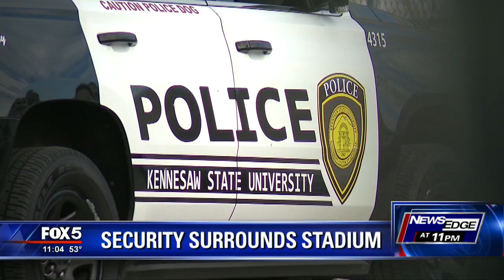Security around stadium still tightened